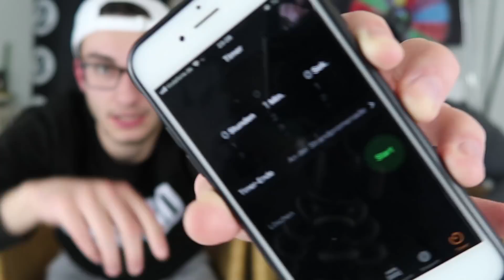MARSHMALLOW CHALLENGE!! (WELTREKORD?) 😱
Wir versuchen den Marshmallow Weltrekord zu brechen & stellen dabei einen neuen Rekord auf!

Wenn du das ließt, dann schreib mal "sabber" in die Kommentare! ;D